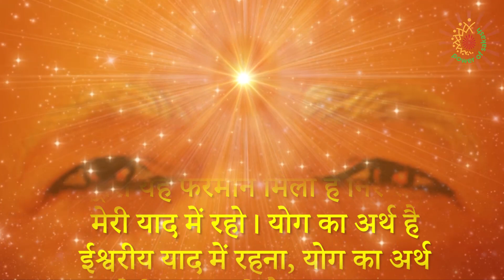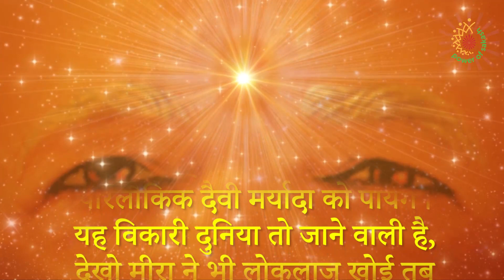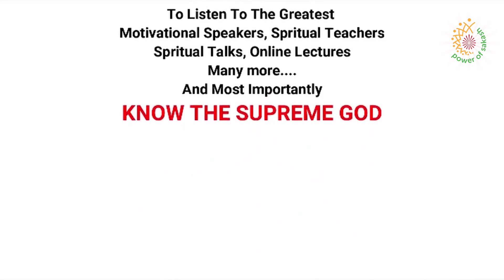Aaj ki Murli with Text 01 JUNE 2021 ||आज की मुरली 01 JUNE 2021 Murli Today Power of Sakash